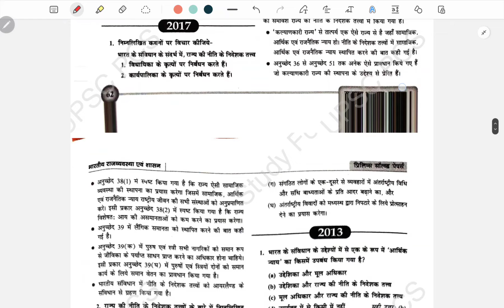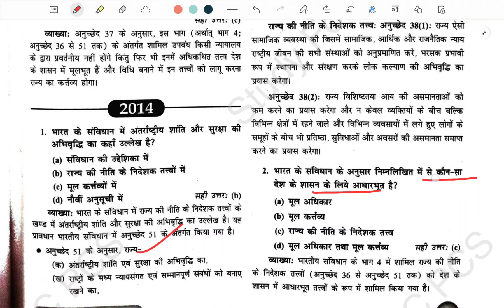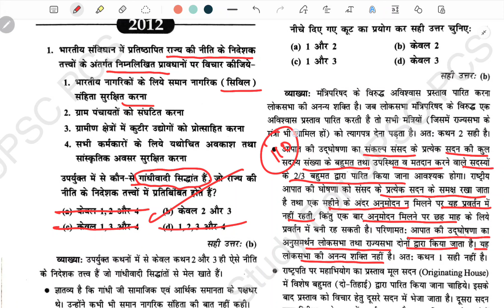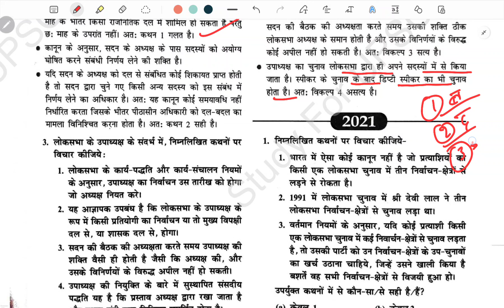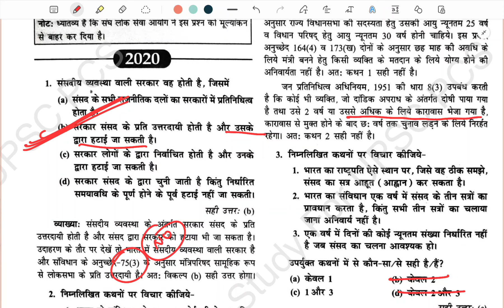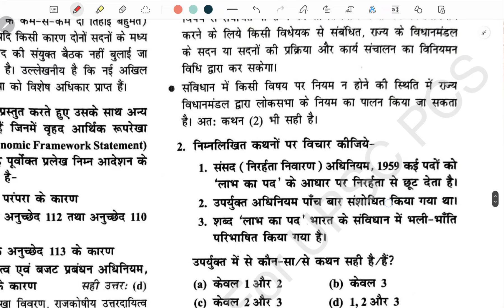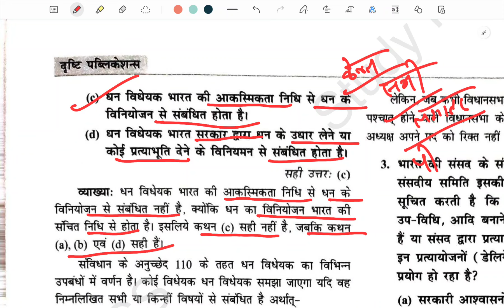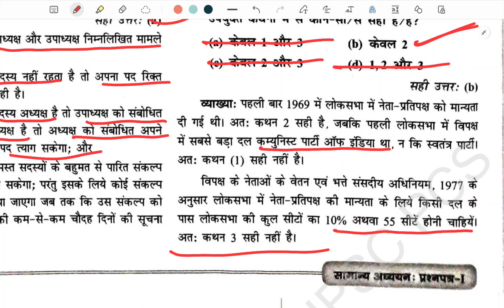🔴 70th Bpsc Daily Mcq practice | Upsc polity pyq | Bpsc की तैयारी 70 bpsc full length MCQ practice